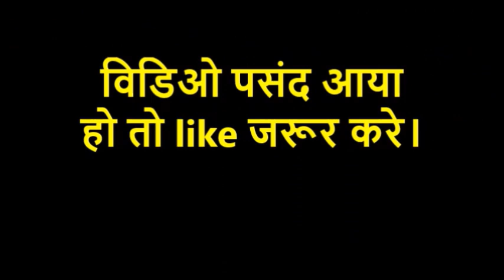rr vs rcb highlights | ipl match 19 highlights | virat kohli 100| buttler 100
rr vs rcb highlights | rcb vs rr highlights | ipl match 19 highlights | virat kohli 100| jos buttler
RR Vs RCB IPL 2024 Highlights: Rajasthan Vs Bengaluru Highlights | RR Vs RCB Full Match Highlights
rajasthan royals vs royal challengers bengaluru
royal challengers bengaluru vs rajasthan royals
rcb vs rr match 19
rr vs rcb match 19
rcb today match
rr today match
rr vs rcb today match
rcb vs rr today match
rajasthan royals vs royal challengers bengaluru highlights
royal challengers bengaluru vs rajasthan royals highlights
rr vs rcb hightlights 2024
rr vs rcb match 19 live
ipl match 19 highlights
ipl match 19 live
ipl match 19
ipl match 19 full highlights
rcb vs rr highlights
rcb vs rr whatsapp status
rcb whatsapp status
csk dhoni whatsapp status
rcb vs rr ipl 2024
rr vs rcb 2024
tata ipl 2024 live today
rr vs rcb live match
rcb vs rr live
rr vs rcb live match today
tata ipl 2024
tata ipl rcb vs  rr
rajasthan royals winning moment today
royal challengers bengaluru winning moment today
rr winning moment today
rcb winning moment today
rajasthan royals highlights
royal challengers bengaluru highlights
rr highlights
rcb highlights
surisers hyderabad
lucknow super giants
delhi capitals
rajasthan royals
rohith sharma
ms dhoni batting today
ms dhoni highlights
ms dhoni sixes
ms dhoni batting yesterday
ms dhoni whatsapp status
virat kohli today
virat kohli rcb
virat kohli whatsapp status
virat kohli highlights
virat kohli batting today
virat kohli 50 today
virat kohli 100
virat kohli highlights today
jos buttler batting
buttler batting today
buttler batting highlights
buttler 100 today
karthik batting
glen maxwell today
abhishek sharma
jos buttler batting
sanju samson today
sanju rr
riyan parag batting
parag batting
shubham dubey
shubham dubey today
matheesha pathirana
rachin ravindra batting
klaasen batting
travis head batting
abhishek sharma batting
csk rachin
csk jadeja
csk doni
rishabh pant
ms doni
dinesh karthik
riyan parag
rinku singh
chennai super kings
shubman gill
csk vs srh yesterday
csk vs srh match 18
ipl match 18 highlights
kolkata knight riders
csk today ms dhoni
ms dhoni batting highlights
csk ms dhoni whatsapp status
csk whatsapp status
Ipl match 18 live
Tata ipl live 2024
Tata ipl today match 19
Ipl today live match 2024
Ipl today match live
2024 ipl live
royal challengers bengaluru
Punjab kings
mumbai indians
hardik pandya batting
mumbai indians batting today
Ipl 2024
Ipl opening ceramony
Indian cricket
Pakistan cricket
Afghanistan cricket
Bangladesh cricket